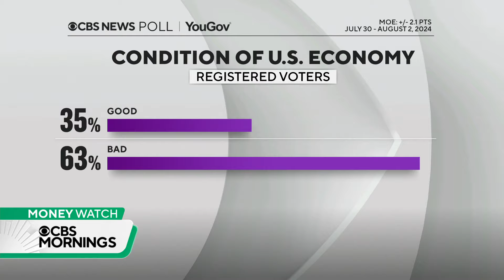Here's how the CBS News price tracker helps you save on everything from gas to groceries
The CBS News price tracker, a new online tool, uses government and private data to give you real-time updates about the cost of everyday items.